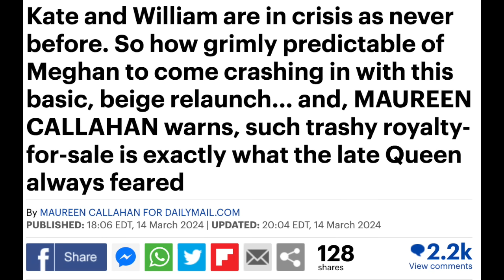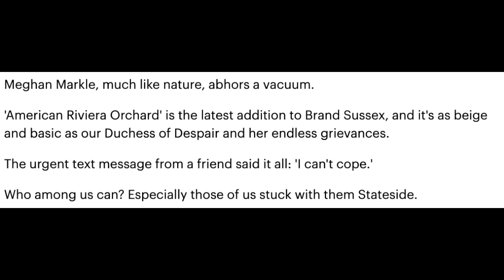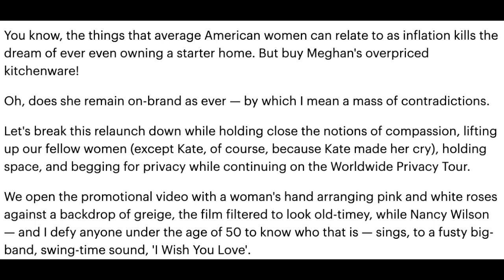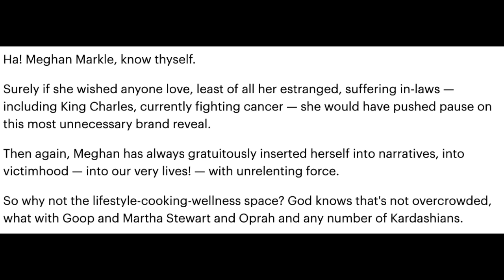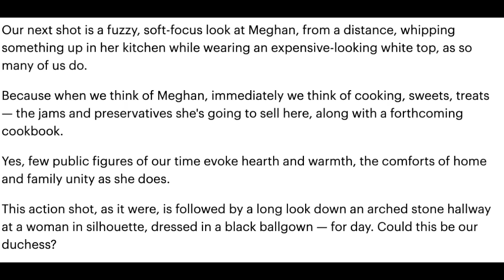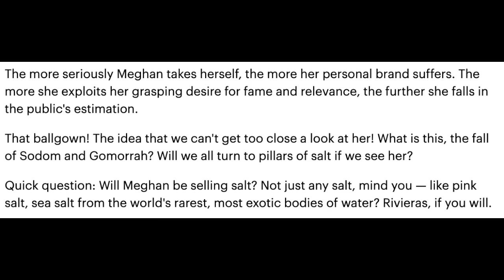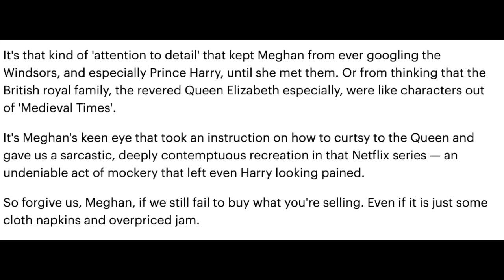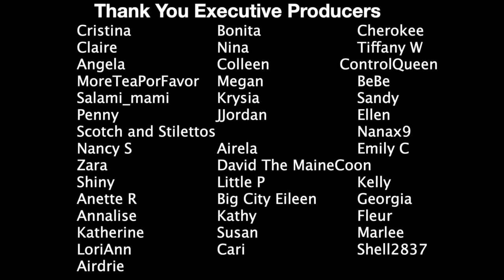Meghan Markle Launches The MOST RIDICULOUS Project Yet American Riviera Orchard And Gets Roasted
Hi All! Today we are taking a look at the news coming out about Meghan launching American Riviera Orchard whatever that is supposed to mean a brand name word salad! Comments are already disabled so it can't be good! This comes on the heels of the unfair targeting of Catherine Princess of Wales Mother's Day photo, how I think it is ludicrous she is being targeted by Harry and Meghan followers, then I want to deep dive some of the nonsense associated with this "project"  🤣 Honk honk!